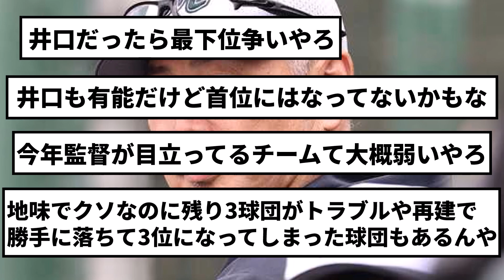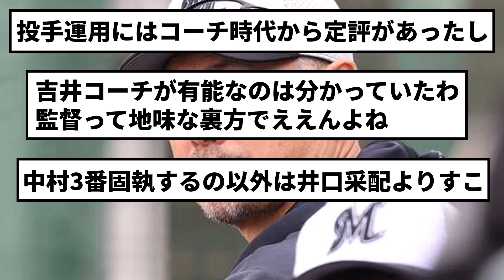【悲報】ロッテ吉井監督 超絶有能なのに目立たない......【5chスレ】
▼引用
▼使用音声
四国めたん（VOICEVOX）
▼編集ソフト
ゆっくりMovieMaker4 Lite
▼使用音源